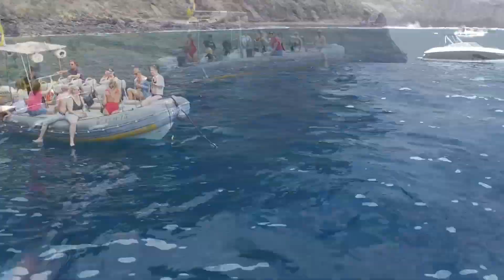Sea Safari Tenerife